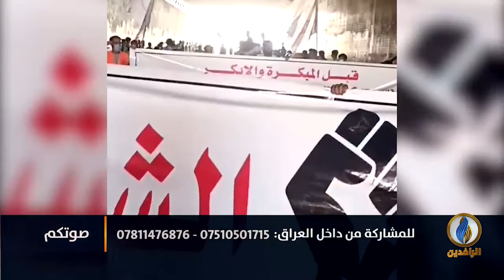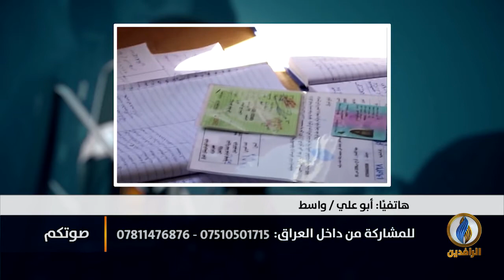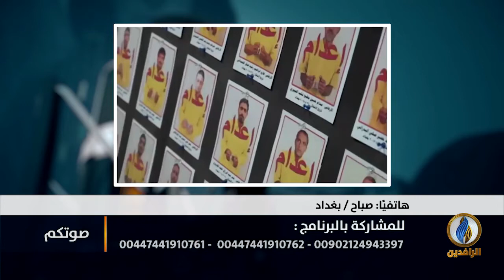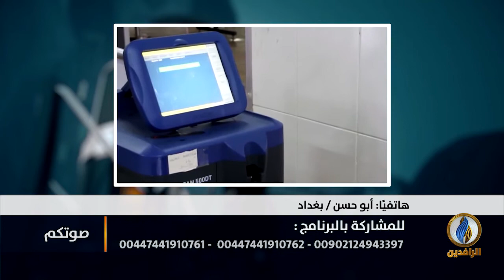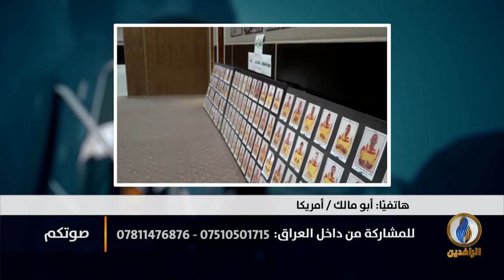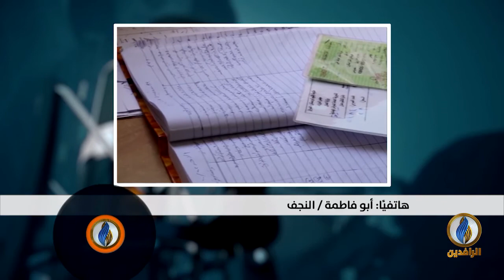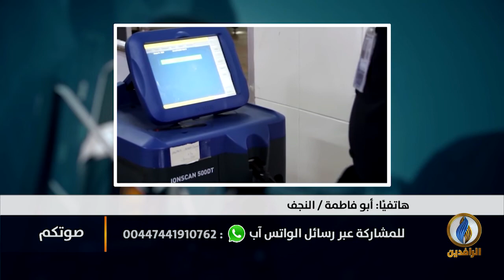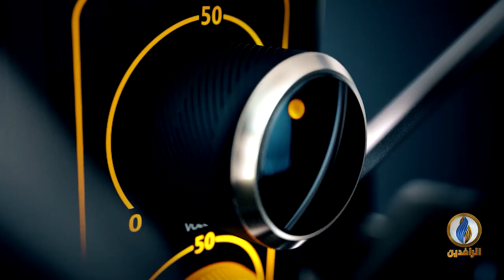صوتكم | ميدل إيست مونيتور: العراق سجل اختفاء 8615 شخصًا منذ 2017 ولا يعرف مصيرهم لغاية الآن